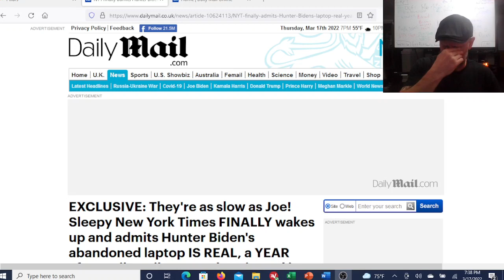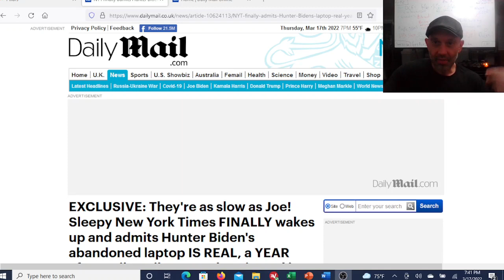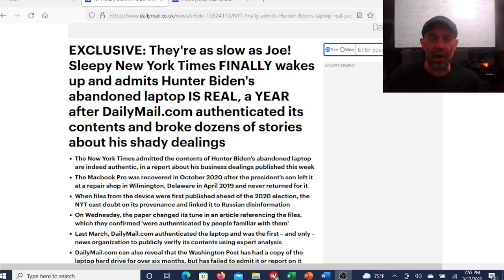Hunter's laptop is real.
Big Tech colluded with big media to cover up Hunter's laptop scandal and could have affected the presidential election. This one of the reasons why I don't take any news program serious anymore in this video I share my thoughts on the Hunter Biden laptop scandal.